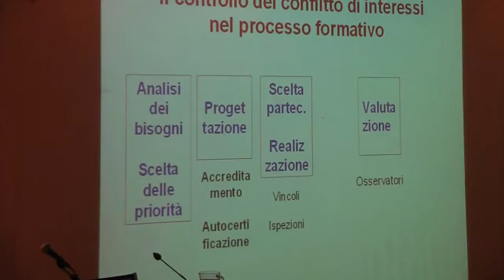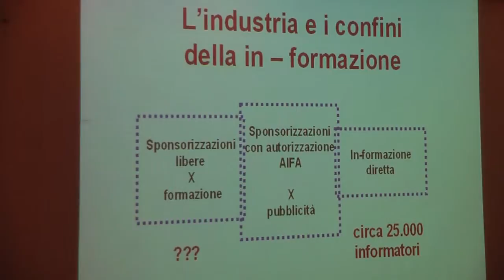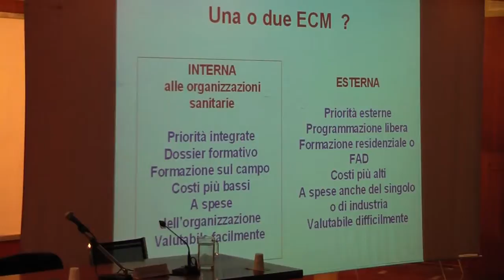Biocca 2/2 - Conflitto d'interessi tra medici e industria - Bologna, 27/11/2009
Il Centro Studi e Ricerche in Salute Internazionale e Interculturale del Dipartimento di Medicina e Sanità Pubblica, il Gruppo Prometeo, associazione studentesca della Facoltà di Medicina e Chirurgia di Bologna, ed il Gruppo Nograziepagoio hanno organizzato per venerdì 27 Novembre 2009, un congresso intitolato: "Eziopatogenesi, Terapia e Prevenzione del Conflitto d'Interessi tra Medici e Industria" cui hanno partecipato medici, studenti ed i rappresentanti delle istituzioni universitarie, ospedaliere e regionali. L'idea di questa iniziativa e' nata dal Gruppo di Autoformazione sul Conflitto d'Interessi dell' Universita' di Bologna ed e' stata realizzata grazie all'aiuto delle tre associazioni sopra citate e di tante altre persone che hanno dato un fondamentale contributo.

STAFF ORGANIZZATIVO:

Erika Bribo'
Federica Ciminelli
Filippo Costadoni
Alice Fabbri
Luisella Grandori
Daniele Mandrioli
Francesca Natali

Azienda Ospedaliero-Universitaria Policlinico S.Orsola-Malpighi
Alma Mater Studiorum - Universita' di Bologna
Facolta' di Medicina e Chirurgia - Universita' di Bologna
Ordine Provinciale dei Medici Chirurghi e degli Odontoiatri di Bologna

RINGRAZIAMO TUTTI I PARTECIPANTI E TUTTI I RAPPRESENTANTI DELLE ISTITUZIONI CHE HANNO ANIMATO E RESO POSSIBILE QUESTO EVENTO!!!